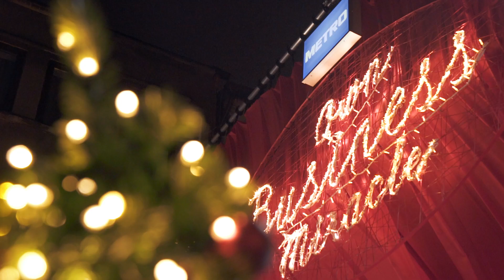METRO Xmas Own Business Miracle 2017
THE METRO OWN BUSINESS MIRACLE
We love own businesses. And everything they do to stand out. So, this Christmas, let’s give them all the attention they deserve. By bringing a true Christmas miracle right to their doorstep.